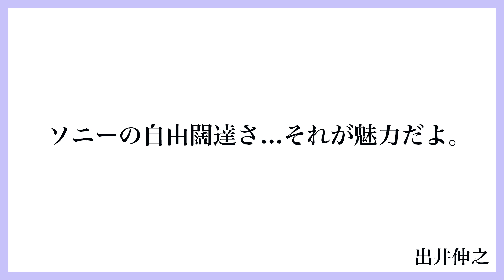町工場「SONY」のベンチャー精神に学ぶ/（ソニー元会長出井伸之）#1 || 目指せ！ハッカーRADIO || 6月30日（菅澤英司,池澤あやか）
ラジオ日本「bravesoft presents 目指せ！ハッカーRADIO」

放映日時：2020年6月30日（火）25:00〜

ゲストにクオンタムリープ株式会社代表取締役である出井 伸之様をお迎えし、出井様がソニー株式会社に入社を決めたエピソードから、ソニーの黎明期時代のエピソードをお聞きいたしました。

ゲスト：出井伸之様
ソニーの社長を経て会長兼最高経営責任者に就任。公職としては内閣に設置されたIT戦略会議にて議長を務め、日本銀行参与や日本経済団体連合会副会長としても活動した。また、ゼネラルモーターズ、ネスレ、エレクトロラックス等の社外取締役を歴任。2014年8月現在、アクセンチュア、百度、フリービット、レノボグループの社外取締役を務めている。会長兼最高経営責任者退任後は、ソニーの最高顧問・アドバイザリーボード議長も務めたのち、退任した。没年 2022年。

現在は、産業の活性化や新産業・新ビジネス創出を目的としてクオンタムリープ株式会社を設立し、その代表取締役に就任している。2009年には大和証券エスエムビーシーとともに投資ファンド「大和クオンタム・キャピタル」を起ち上げた。また、特定目的会社「クオンタム・エンターテイメント」を設立し社長に就任、吉本興業に対する株式公開買い付けを実施し成立させた。

 メインMC："最強エンジニア社長"菅澤 英司（すがさわ えいじ）
「最強のものづくり集団を目指す」bravesoftのCEO&CTO。1981年東京生まれ。法政二高から法政大学情報科学部へ進学。学生エンジニアとして活動し22歳で起業。15年間で世界４拠点150名でのグループに成長。アプリ開発にいち早く進出し、これまで総計1億DL,1000件以上の開発を経験。代表実績は首相官邸アプリ,TVer,ボケて,東京ゲームショウ,虚構新聞,松本人志の英単語など。エンジニアリングの理想を追求。常に逆境。やるしかない！。趣味はプログラミング、１人旅、ブログ、読書。気楽に交流しましょう！

アシスタント：池澤 あやか（いけざわ あやか）
1991年7月28日 大分県に生まれ、東京都で育つ。慶應義塾大学SFC環境情報学部卒業。 2006年、第6回東宝シンデレラで審査員特別賞を受賞し、芸能活動を開始。 現在は、情報番組やバラエティ番組への出演やさまざまなメディア媒体への寄稿を行うほか、フリーランスのソフトウェアエンジニアとしてアプリケーションの開発に携わっている。 著書に『小学生から楽しむ Rubyプログラミング』（日経BP社）、『アイデアを実現させる最高のツール　プログラミングをはじめよう』（大和書房）がある。

0:00 先頭
0:17 SONYに入社した理由とは
1:31 ベンチャー時代の「SONY」
3:36 創業者の井深大さんとは
5:31 チャレンジに溢れる時代
6:53 盛田さんが与えた影響